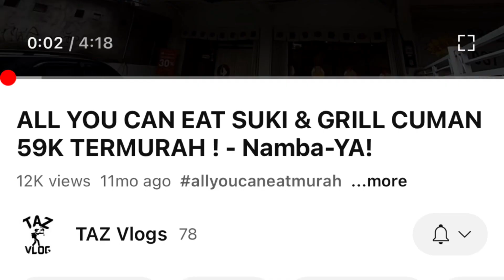Belum Monetisasi Youtube Tapi Sudah Ada Iklan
Di video kali ini aku bakal ngasih tau kenapa video saya sudah ada iklan padahal belum monetisasi ? .